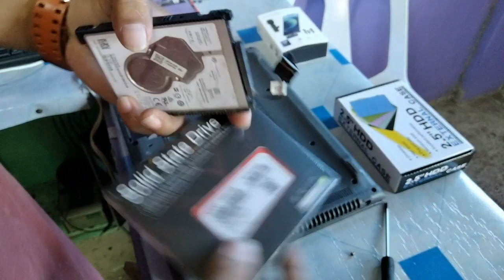ACER ASPIRE A14 E5-475 LAPTOP I SSD UPGRADE AND GENERAL CLEANING (tagalog)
windows can't load and black screen